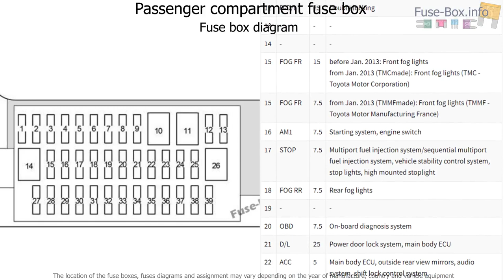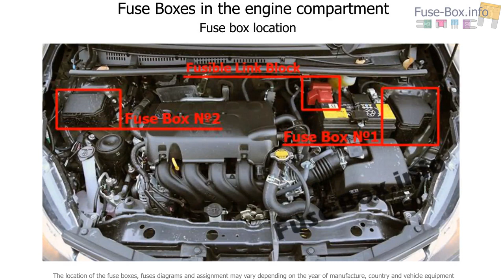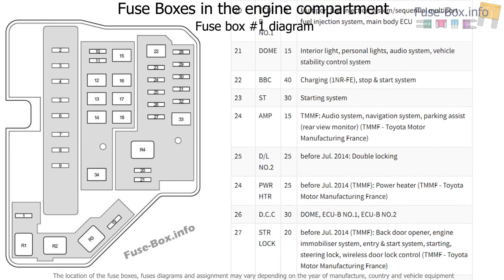Fuse box location and diagrams: Toyota Yaris / Echo / Vitz (2011-2018)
Fuse box diagram (location and assignment of electrical fuses and relays) for Toyota Yaris / Echo / Vitz (XP130; 2011, 2012, 2013, 2014, 2015, 2016, 2017, 2018).